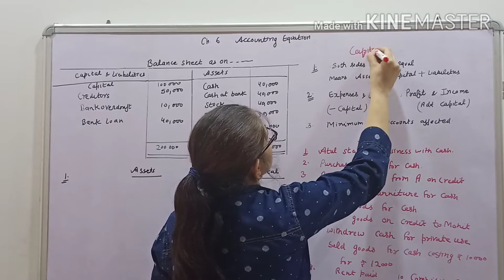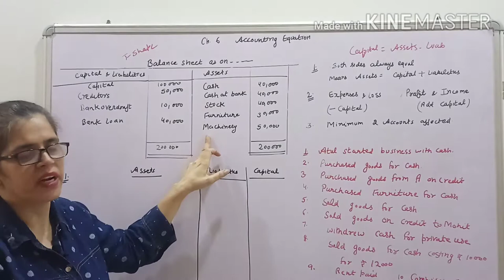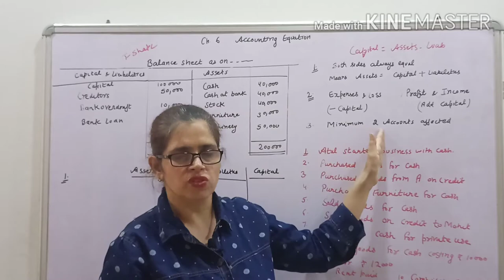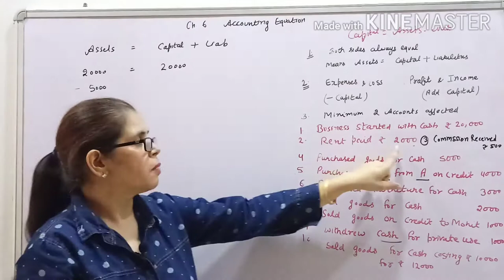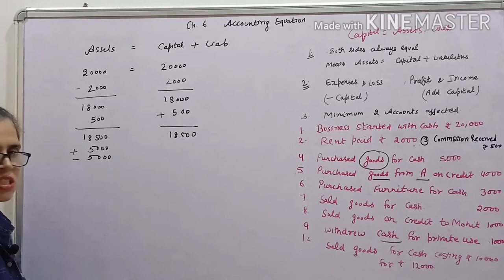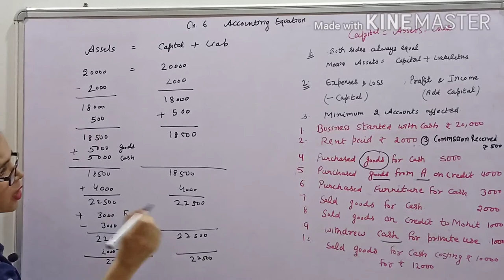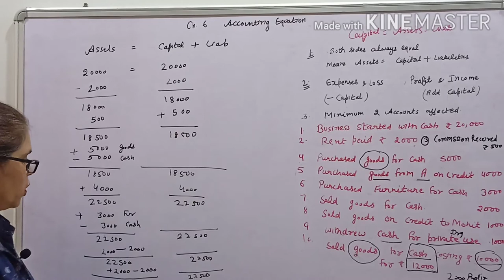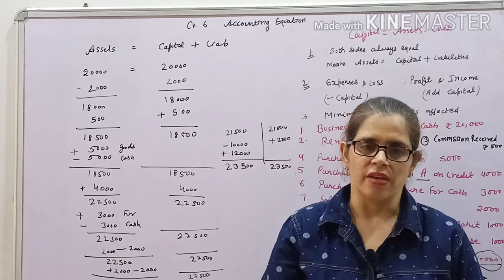Introduction of Accounting Equation| Part -1| Class XI Accountancy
This video will help you to understand the concept of Accounting equation and two sides of balance sheet are always equal is explained through example.

Topics Covered
1) Effect of transaction on Two accounts
2) How balance sheet total is same.

Apex institute of commerce